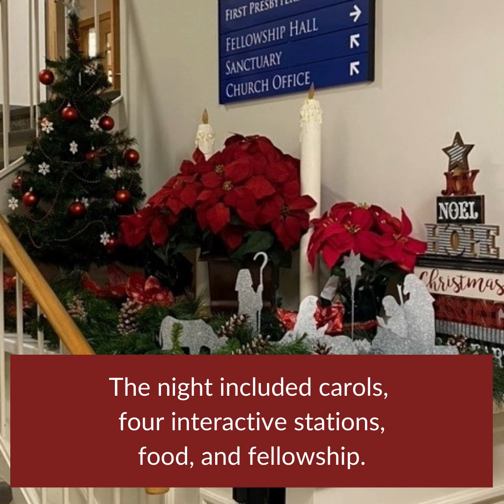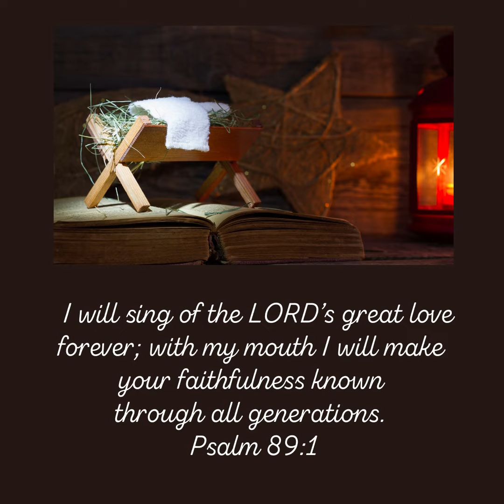2021 Advent Night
2021 Advent Night Celebration